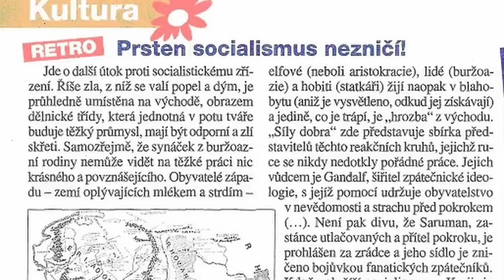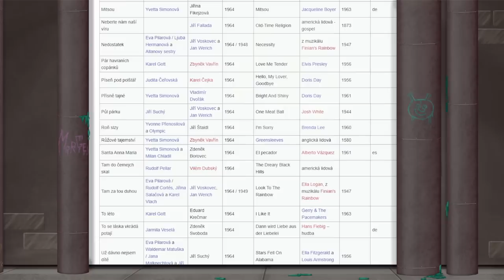SOVĚTSKÁ adaptace Pána Prstenů je ABSURDNÍ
Autor: Aldirus

Sovětský Pán Prstenů je skutečný bizár!

👍 Podpořte SewerStudiouz:
- ČLENSTVÍ NA KANÁLE, SUPER-DÍKY

💸 Členové kanálu (aktualizováno 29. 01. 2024):
- Prezident Ondra (249,90 Kč):
Ondřej Novák, Olafcatten
- Kmenový vůdce Elzáků (124,90 Kč)
aronaaax, Matej Rylich, KapsaDan 42
Pavel Neubauer, Uvězněný mrož, Matej Misejko, Mastafos, Mrkef, Ondřej Pecher
Vojt Sm, MM, Skiri, Tomáš Svoboda, Vlník, Syndagone, Martin Beneš
🔎 Zdroje:
Khraniteli (Leningrad TV, 1991)
The Lord of the Rings (New Line Cinema, 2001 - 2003)
The Hobbit (New Line Cinema, 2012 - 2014)

📖 Kapitoly videa:
00:00 Intro
00:36 Úvod
01:42 Západní kultura na Východě
02:25 Sovětský Pán Prstenů
06:24 Sovětský Hobit
07:23 Outro

🐸 Hashtagy